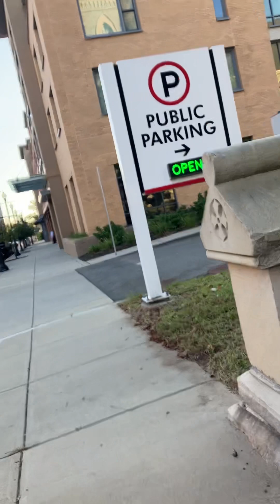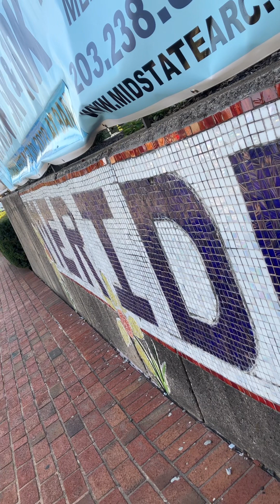CITIZENS ON PATROL MERIDEN CT ( SLUMBLORDS ARE US ) 199 COLONY STREET!!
TAKING A RIDE AROUND WHERE I USTO LIVE IN THE BIGGEST SHITT HOLE IN THIS CITY !! ( BEWARE )